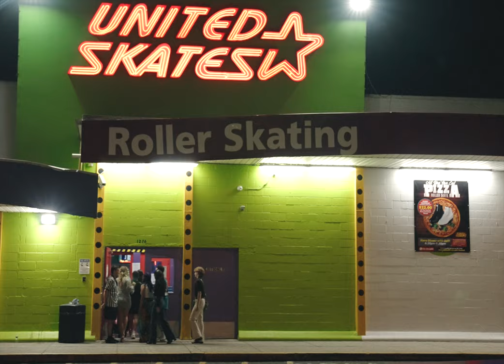Arcy Drive - Wicked Styley (Music Video)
Official music video for Arcy Drive's "Wicked Styley," directed by Austin Jose.

Credits:
Directed: @austinjosefilms
Edited: @austinjoselfilms
Produced: @visualsbytommy
Color: @declankyle
Cam Op: @declankyle @austinjosefilms